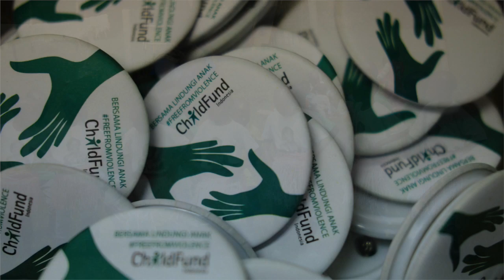ChildFund International's Child Protection Day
To celebrate ChildFund International’s commitment to keeping children safe from violence, colleagues in our offices worldwide held events and activities to promote child protection. Here are some moments from the day.